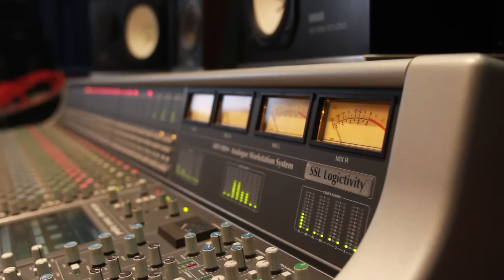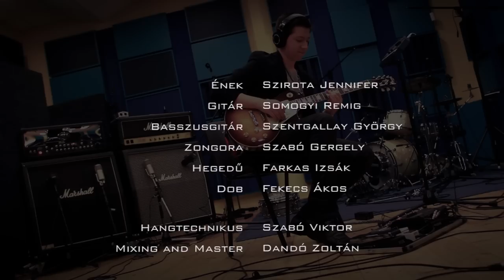I'll Take Care of You (cover) HD - Szirota Jennifer and Somogyi Remig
Szirota Jennifer and Somogyi Remig - I'll Take Care Of You (cover) HD
Writer(s) Brook Benton

Joe Bonamassa and Beth Hart (cover)

Vocal: Szirota Jennifer
Guitar: Somogyi Remig
Bass:  Szentgallay György
Piano: Szabó Gergely
Violin: Farkas Izsák
Drums: Fekecs Ákos

Recording: Szabó Viktor Pannonia Stúdió

Mastering: Dandó Zoltán

Editor: Oliver Szor FervillSound